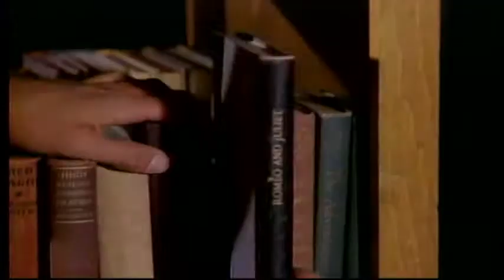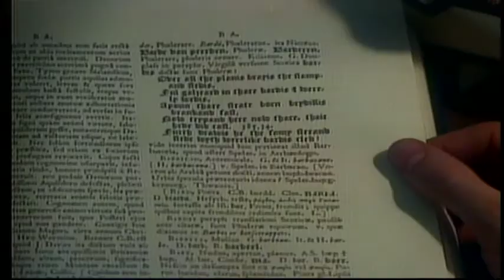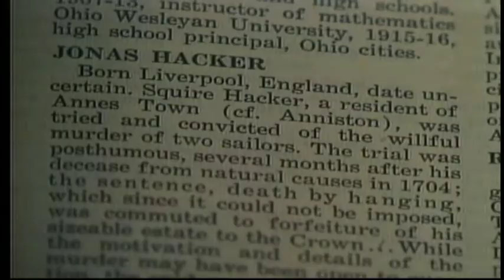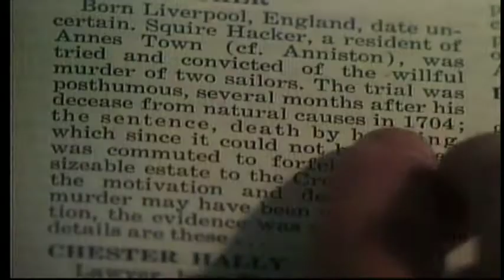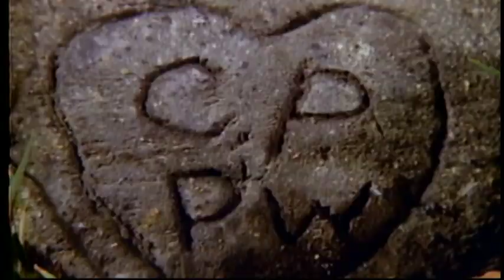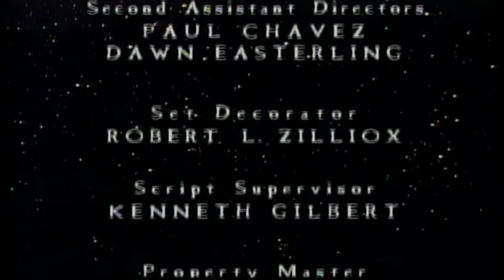"A Message From Charity" Twilight Zone 1980's